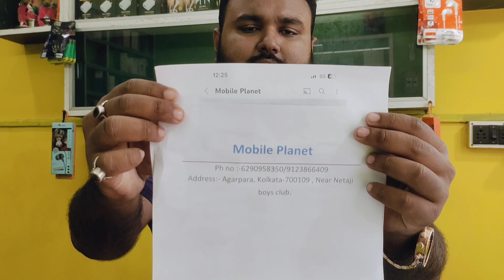Big billion days এর থেকেও ভয়ঙ্কর অফার I Phone 15 pro Max biggest discounts 🤩 সাথে free gifts 😍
biggest offer iPhone
iphone 14#mobixpress # low price phone # barrackpore
iPhone kolkataiphone # barrackpore iPhone
iphone second hand kolkata
second hand iphone kolkata
mobixpress iphone
kolkata phone market
barrackpore iphone shop
2nd hand mobile market in kolkata
kolkata iphone market#mobixpress
abcd movie
barrackpore second hand mobile shop
kolkata 2nd hand mobile market
#90%off